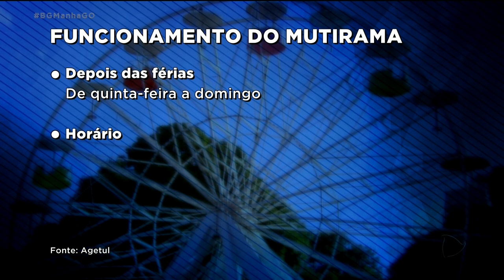MUTIRAMA: SAIBA QUAIS OS DIAS O PARQUE FUNCIONA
Quem entrou de férias e foi ao mutirama encontrou os portões fechados. ele foi reaberto, funcionou no fim de semana, mas fechou de novo. Segundo a prefeitura, os funcionários foram treinados há pouco tempo, e ainda estão se acostumando com o trabalho. A direção decidiu ampliar aos poucos, os dias de funcionamento.